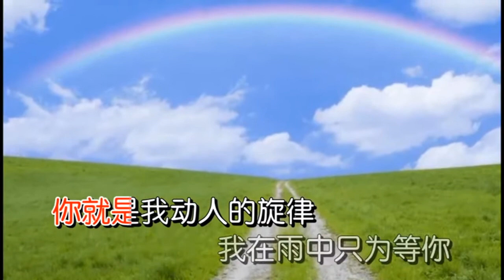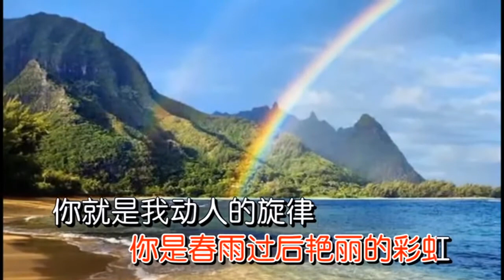风语 今世情今生缘